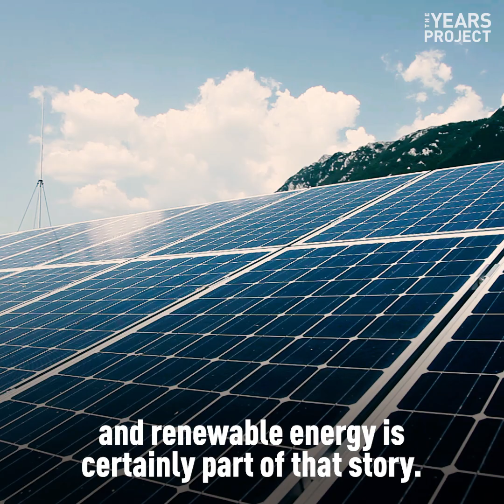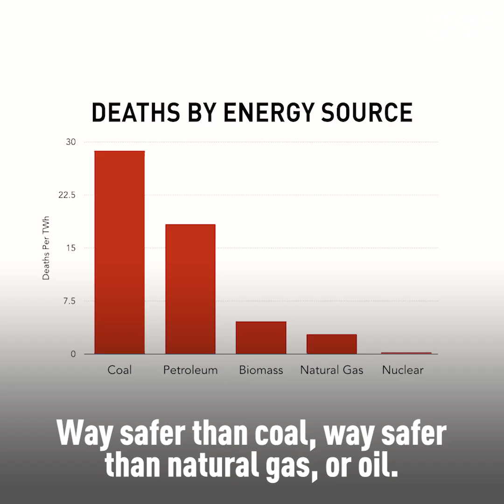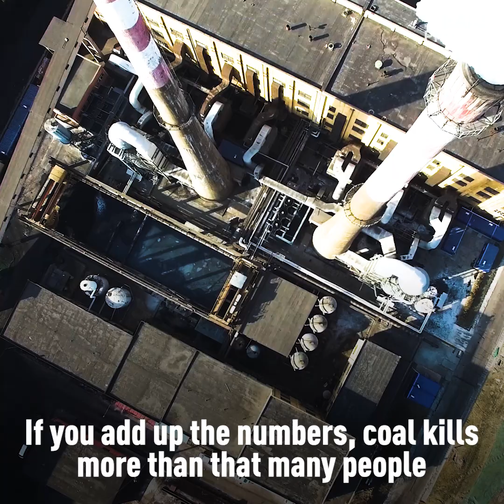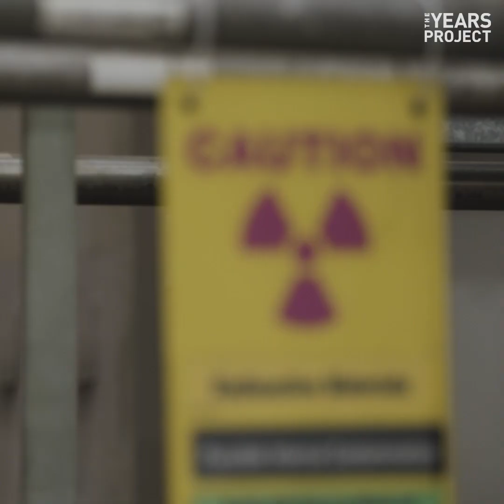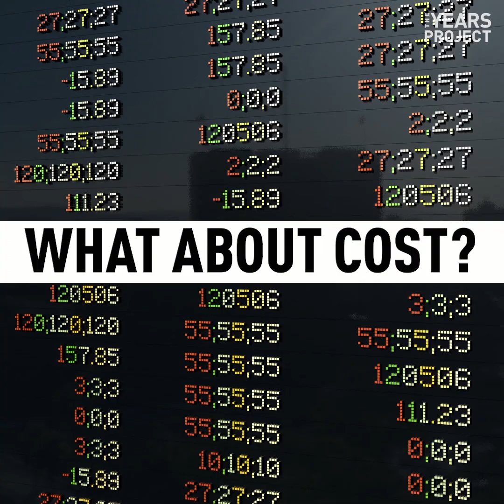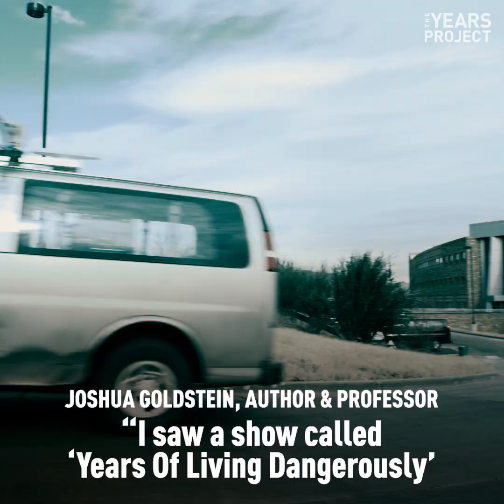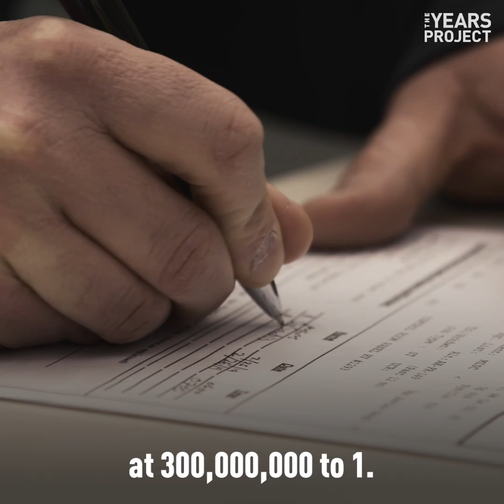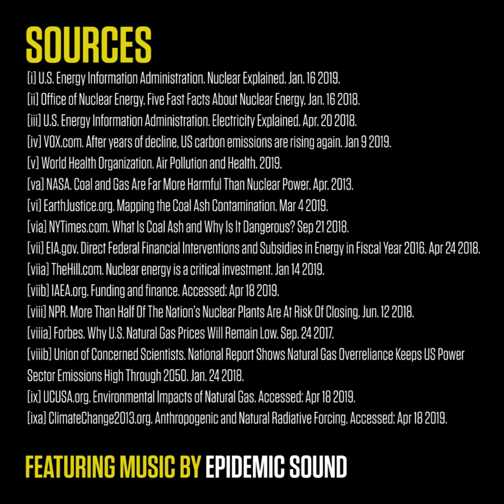The Nuclear Option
Nuclear power provides more carbon-free electricity than all renewables combined, but it's not without controversy. The Years Project partnered with Exelon to delve into some of the myths and facts behind this potential solution to the climate crisis.

Sources: [i] U.S. Energy Information Administration. Nuclear Explained. Jan. 16 2019.

[ii] Office of Nuclear Energy. Five Fast Facts About Nuclear Energy. Jan. 16 2018.

[iii] U.S. Energy Information Administration. Electricity Explained. Apr. 20 2018.

[iv] VOX.com. After years of decline, US carbon emissions are rising again. Jan 9 2019.

[v] World Health Organization. Air Pollution and Health. 2019.

[va] NASA. Coal and Gas Are Far More Harmful Than Nuclear Power. Apr. 2013.

[vi] EarthJustice.org. Mapping the Coal Ash Contamination. Mar 4 2019.

[via] NYTimes.com. What Is Coal Ash and Why Is It Dangerous? Sep 21 2018.

[vii] EIA.gov. Direct Federal Financial Interventions and Subsidies in Energy in Fiscal Year 2016. Apr 24 2018.

[viia] TheHill.com. Nuclear energy is a critical investment. Jan 14 2019.

[viib] IAEA.org. Funding and finance. Accessed: Apr 18 2019.

[viii] NPR. More Than Half Of The Nation’s Nuclear Plants Are At Risk Of Closing. Jun. 12 2018.

[viiia] Forbes. Why U.S. Natural Gas Prices Will Remain Low. Sep. 24 2017.

[viiib] Union of Concerned Scientists. National Report Shows Natural Gas Overreliance Keeps US Power Sector Emissions High Through 2050. Jan. 24 2018.

[ix] UCUSA.org. Environmental Impacts of Natural Gas. Accessed: Apr 18 2019.

[ixa] ClimateChange2013.org. Anthropogenic and Natural Radiative Forcing. Accessed: Apr 18 2019.